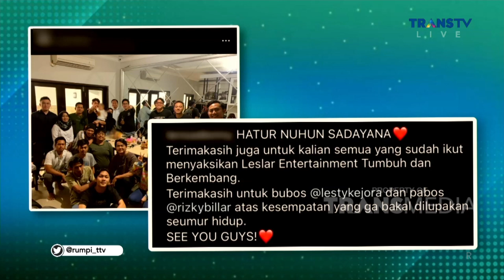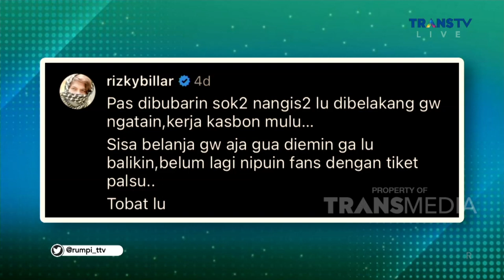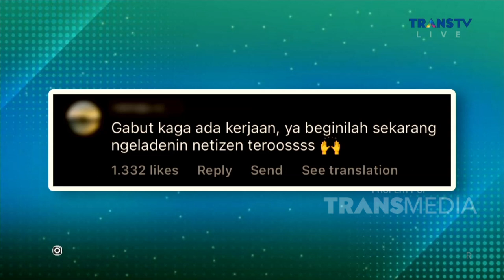FULL | Diam Diam Fay Nabila Habis Dilamar Kekasihnya, Rama! | RUMPI (25/1/23) P2